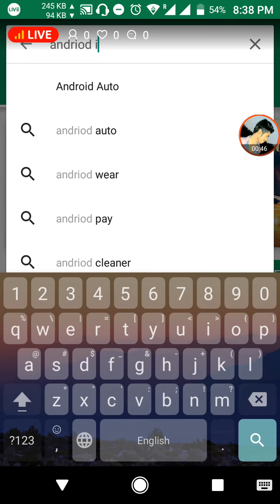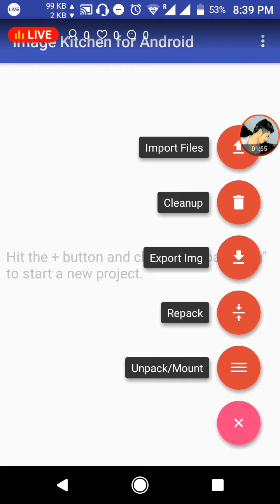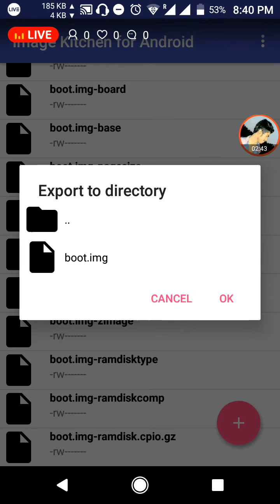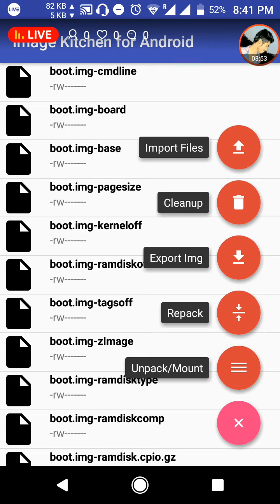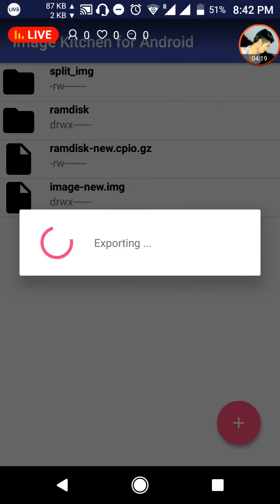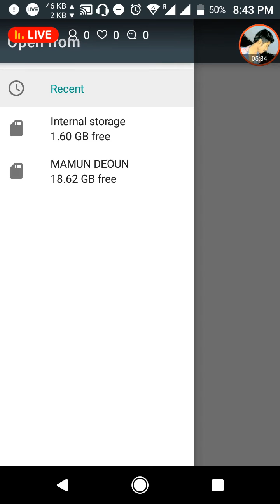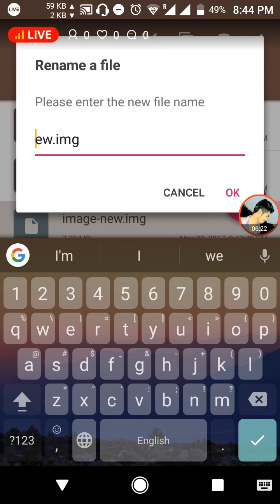Boot.img Port without PC in Bangla | custom ROM | Android image Kitchen | By Mamun-Deoun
Thanks  Download link for:- Android Image Kitchen